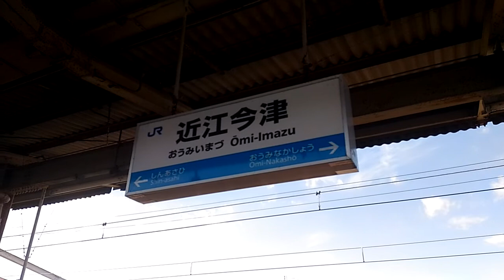JR西日本 湖西線（新快速・近江舞子→敦賀）